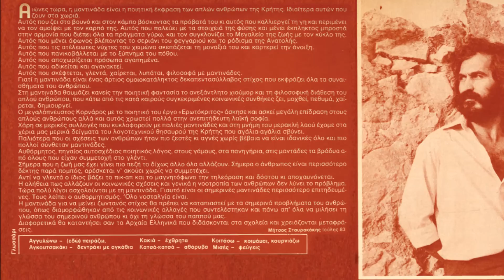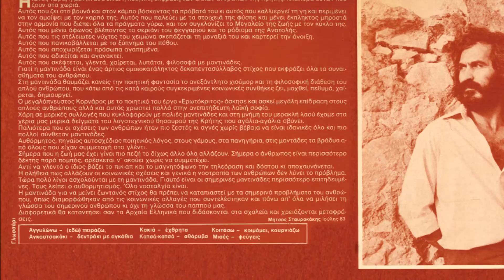ΨΑΡΑΝΤΩΝΗΣ - ΗΛΙΕ ΜΟΥ | Official Audio Release © 1983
PSARANTONIS - ILIE MOU | Official Audio Release © 1983

Ποιοι δούλεψαν για να γίνει ο δίσκος αυτός:

Γιώργης Ξυλούρης: Λαούτο οκτάχορδο, ούτι
Γιώργης Δουλγεράκης: Λαούτο δωδεκάχορδο
Αντώνης Στεφανάκης: Μπαντούρα
Γιώργης Ν. Ξυλούρης: Πύλινα κρουστά
Μήτσος Σταυρακάκης: Επιμέλεια στίχων
Ψαραντώνης: Λύρα, τραγούδι
Νίκη Ξυλούρη: Τραγούδι

Παραγωγός: Στέλιος Αεράκης
Ηχολήπτης: Παυσανίας Μακρής
Φωτογράφηση: Κώστας Αναγνωστάκης
Η ηχογράφηση έγινε στο στούντιο Ωμέγα, από 20 Μάρτη μέχρι 20 Απρίλη 83
Μακέττα "Αντέννα"

ΠΕΡΙΕΧΟΜΕΝΑ:

CD 1
1. Χανιώτικο 'ναι το νερό
2. Αχι Λουσακιανό κρασι
3. Που 'ναι ο καιρός πουλάκι μου
4. Αφού 'χες άλλoν στη καρδιά
5. Τάφο θα κάμω τη καρδιά
6. Αγκουτσακάκι
7. Ήλιε μου
8. Ριζίτικο
9. Σταφιδιανός
10. Πολλές φορές στον ύπνο μου
11. Το μερακλίδικο πουλί

CD 2
1. Προσκύνημα (Ροδινός)
2. Πεντοζάλια
3. Χανιώτικα συρτά
4. Σούστα
5. Ρεθεμνιώτικα συρτά
6. Μαδάρες
7. Μαλεβιζιώτικος χορός
8. Σόλο λαούτο